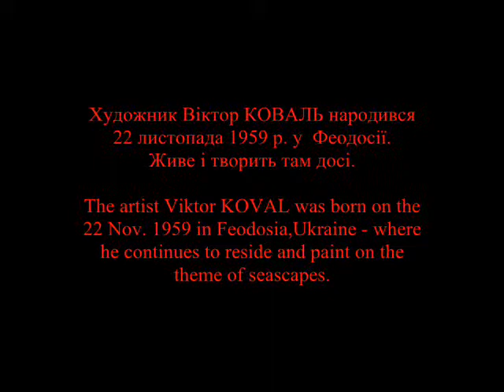Victor Koval Seascapes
Ukrainian Art - Victor KOVAL - Seascapes